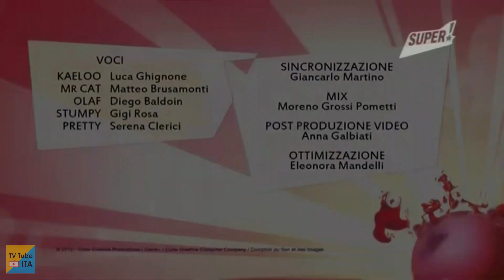Inizio programmazione giornaliera Super! (con nuovo bumper in loop) Ore 6:00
A partire dal 7 giugno, con l'arrivo del nuovo logo e della nuova veste grafica, Super! (ch.47 DTT) utilizza un nuovo bumper in loop, trasmesso tutte le mattine poco prima delle 6:00, orario in cui inizia la programmazione giornaliera del canale.